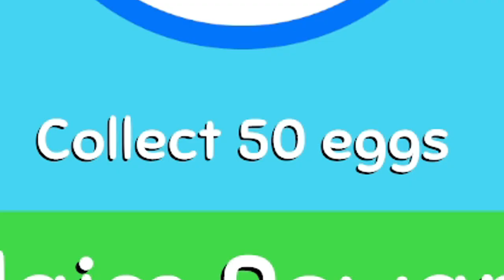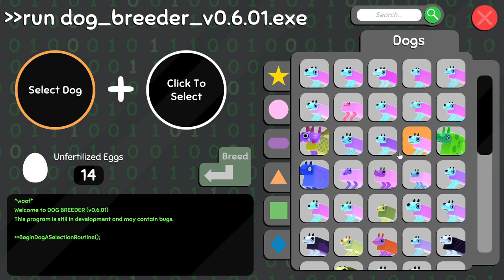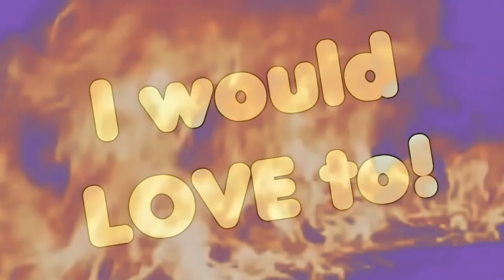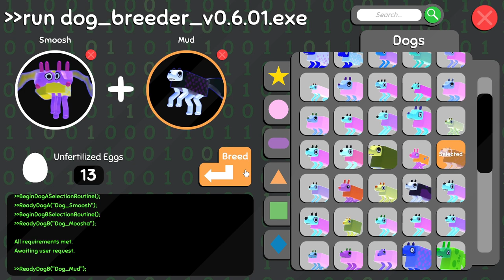No Escape... Wobbledogs EP 19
After farming up some eggs, I set out to find the weirdest dogs I could! But all I found was heartbreak...